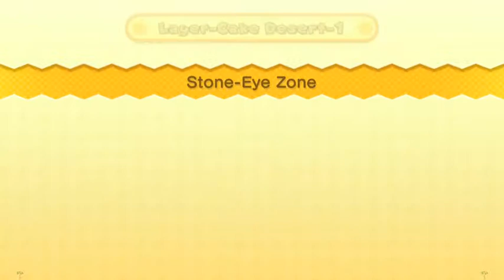New Super Mario Bros. Wii U - Episode 3 - Rainbow!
Adrian, Slyryguy, and Badaxemax work as a team (sort of) to save Peach from Bowser!